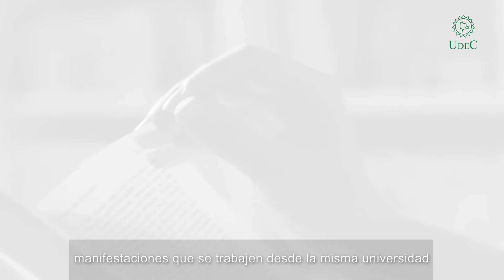Cultura del Alma